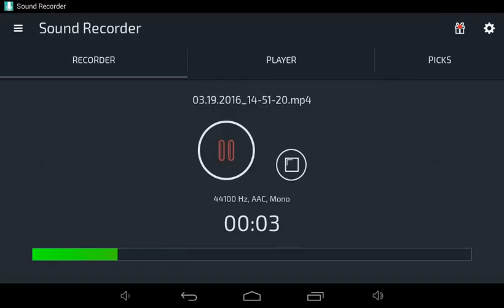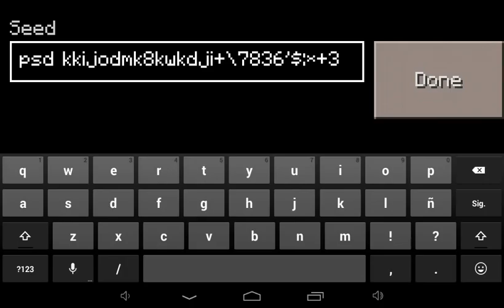David plays kid gaming part 1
Hi guys me david im 9 years old kid gaming minecraft hope you like it